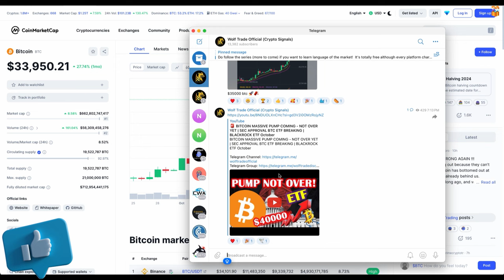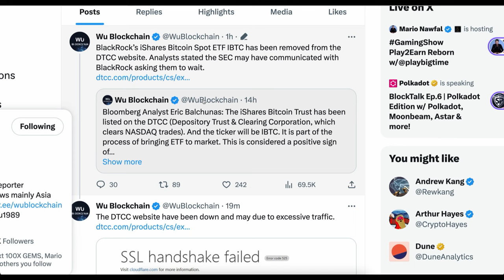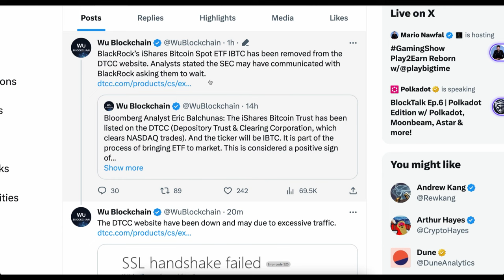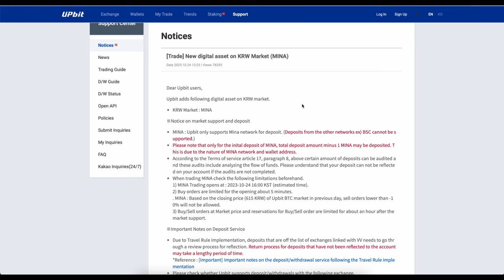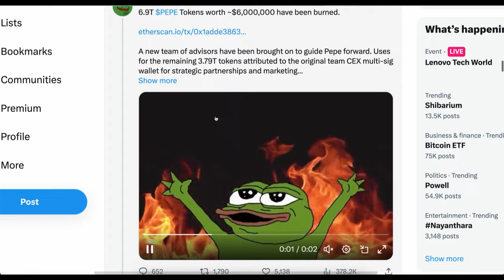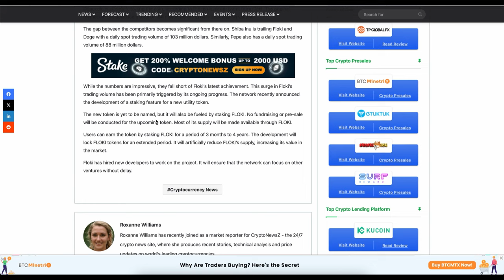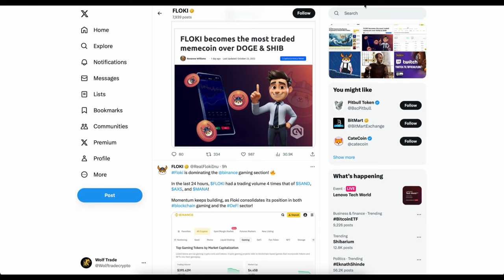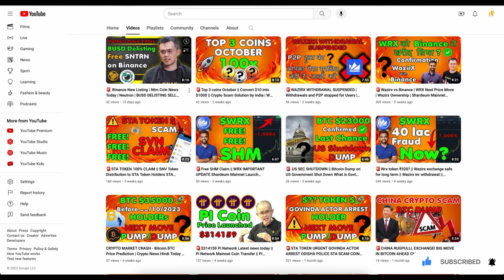🚨 BREAKING!!! ETF DELISTED - SEC REMOVED BLACKROCK ETF | TOP 3 MEME COIN MINA PEPE FLOKI UPDATE 2023